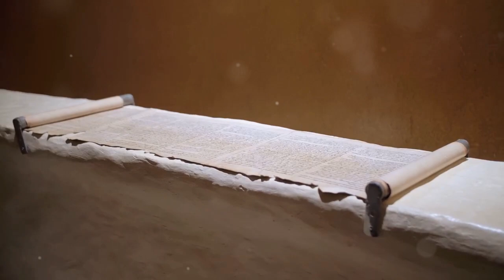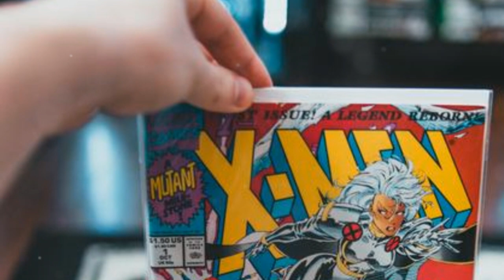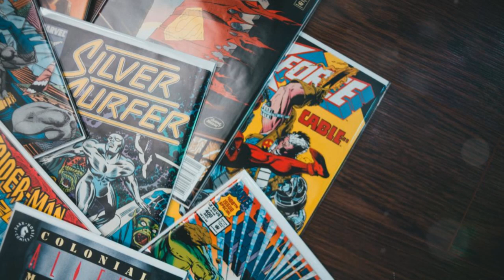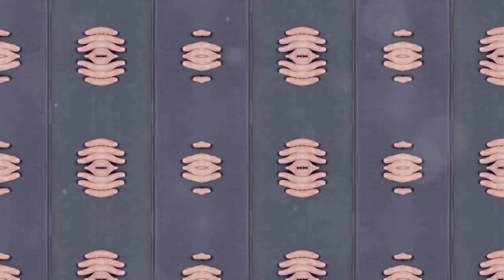The Tragic Reality of Superheroes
the Depths of Consciousness and Superheroes